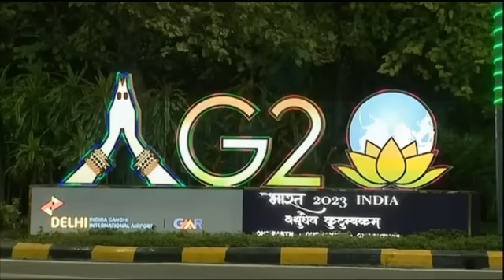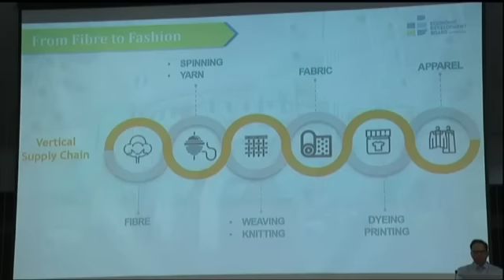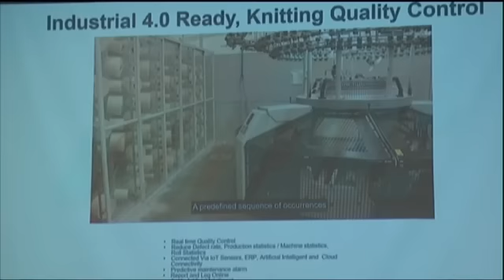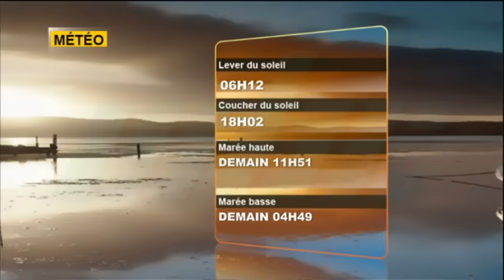zournal Maurice MBC 07/09/2023